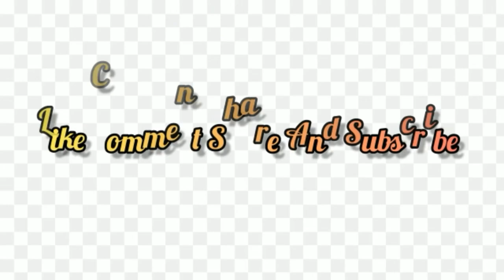রাজভোগ (রাজশেখর বসু) Rajbhog| Rajshekhar Basu| STORY HOUSE SH| Sumana Das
STORY  :  Rajbhog

WRITER  :  Rajshekhar Basu

STORYTELLER  :  Sumana Das

Search :
রাজশেখর বসু
রাজভোগ
রাজভোগ রাজশেখর বসু
রাজশেখর বসু
রাজশেখর বসু ছোটগল্প
রাজশেখর বসুর গল্প
রাজশেখর বসুর লেখা গল্প
রাজভোগ পরশুরাম
রাজভোগ গল্প
রাজভোগ মিষ্টি
রম্য গল্প রাজভোগ
rajshekhar basu
rajsekhar basu
rajbhog
rajsekhar basu golpo
rajbhog golpo
rajshekhar basu stories
rajsekhar bosu
rajshekhar bosu
rajshekhar basu golpo
rajshekhar basur golpo
rajsekhar basu audio story
rajshekhar basu story
rajsekhar basu story
Comedy
Bangla Golpo
audio books
bangla
story
galpo
audio
audio golpo bengali
bangla audio golpo
বাংলা গল্প
audio stories
bengali audio stories
মজার গল্প
Funny
koutuk
Bengali Audio Story Comedy
Bangla Hasir Golpo
bengali audio story new
Bengali Audio Story
হাসির গল্প
hasir golpo
Shrutinatak
bengali
bangla audio story
mojar golpo
bengali golpo
bengali audio golpo
bangla hasir golpo
hasir natok
Bengali audio story
bengali comedy audio story
audio story comedy
mojar golpo
Parashuram audio story
Parashuram mojar golpo
parashuram choto golpo
মজার গল্প
audio book
bangla choto golpo audio
Rajvog
Chhoto golpo
গল্প
mojar golpo
Bengali new stories
galpo
funny
golpo
bangla golpo
Sarat chandra chattopadhyay golpo
Rabindranath thakur golpo
best laughing story
manik bandyopadhyay
mojar hasir golpo
sera hasir golpo
মজার হাসির গল্প
সেরা হাসির গল্প
হাসির গল্প
Bengali Story Reading
Story Reading
বাংলা অডিও গল্প
রাজভোগ মিষ্টি
রম্য গল্প রাজভোগ
bengali story
comedy story
bengali classic
comedy
bengali comedy
bengali comedy story
Porshuram
Bengali drama
Bangla drama
Short Story
Bangla Natok
Audio Drama
Horror Story
Comedy Story